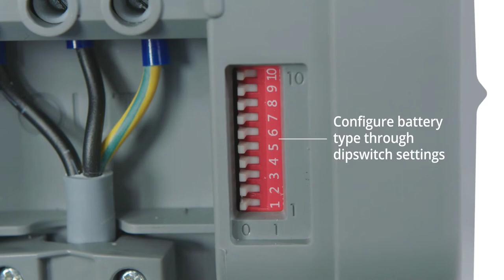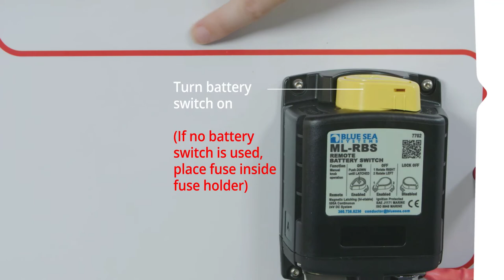Mastervolt combimaster installation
Mastervolt combimaster installation step by step